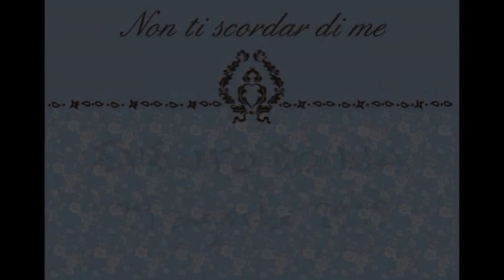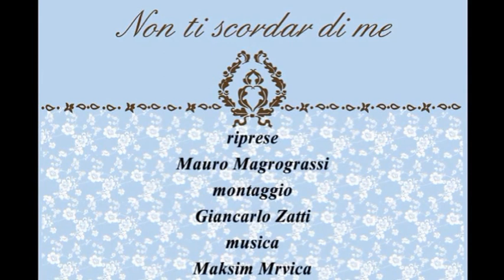Non ti scordar di me - Vintage dresses parade, music Maksim Mrvica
Vintage dresses parade in Salò during the event "EVENTO DONNA" 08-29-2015. We don't wanted professional models but women from students to mothers and even vip. The bride is Giada Farina a very important cake designer in our country.. A parade of vintage dresses selected by Non ti scordar di me. Non ti scordar di me sales antiques, vintage and collectible. Dresses are original pieces from all around the world showing that classical style will last forever. This is the reason why we chose Maksim Mrvica's music that represents fully our line. Intermezzo from Cavalleria rusticana, one of the best and most loved italian pieces of an opera, played with piano from the croatian pianist Maksim Mrvica in crossover style. The classic renewed maybe a bit modified that comes back always gifting class and emotions, like our motto says... "THE CHARM OF THE PAST MAKES MAGIC THE PRESENT". We hope you'll enjoy.